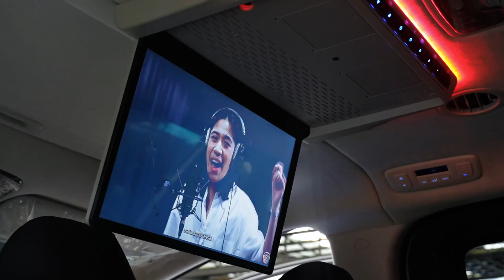5 ไอเท็มเด็ดๆ ที่ Hyundai Staria?ต้องมี!!